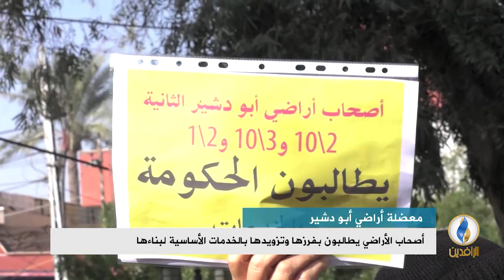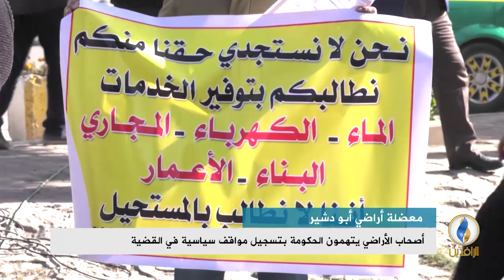تقرير إخباري.. أصحاب الأراضي في منطقة أبو دشير يطالبون بفرزها وتزويدها بالخدمات الأساسية لبناءها